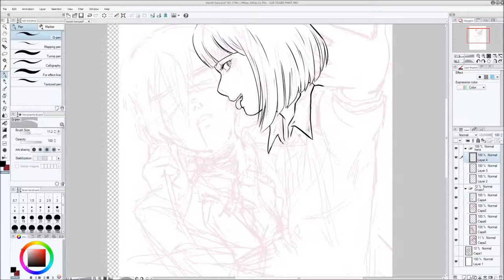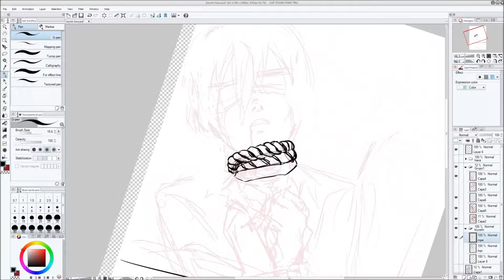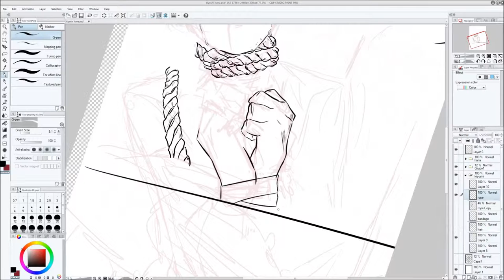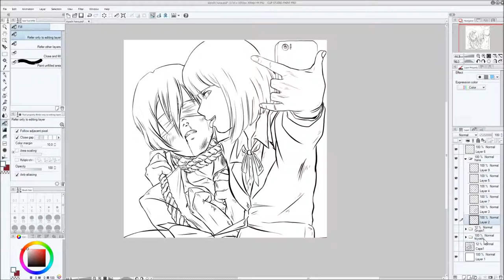Hana & Kiyoshi - Prison School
A commission for a friend :3

I really don't ship these two but they don't look so bad here, do they? :3

Clip Studio Paint /Paint tool SAI